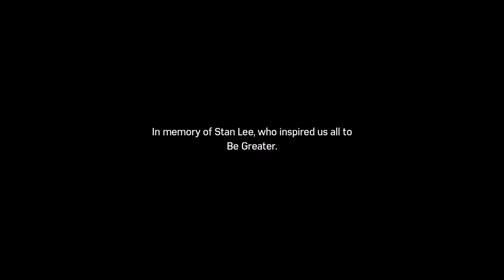Marvel's Spider-Man Hammerhead Boss Fight | DLC Ending (PS4 Pro)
Thanks for any and all support.